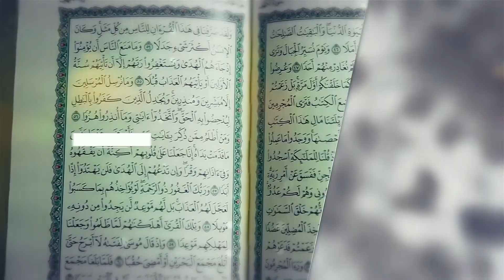XHUMAJA - ME SYRIN E ZEMRËS (2016)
Project: ME SYRIN E ZEMRËS
By: Creative Production
Client: Muslim Community of Albania ​
Year: 2016

15 religious and cultural documentaries, realized for the Muslim Community of Albania in the framework of the month of Ramadan